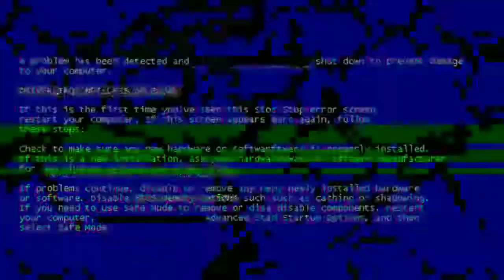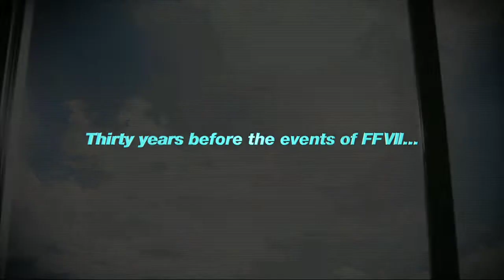Final Fantasy Battle Royale, o Jogo que vai por FIM ao FreeFire?! - FF vs FF